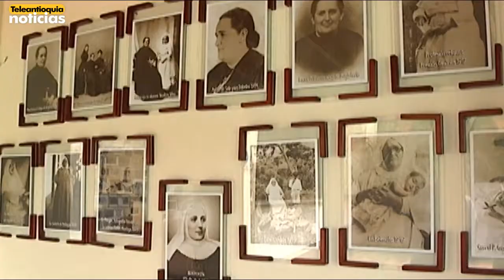Seis meses estará cerrado por refacción el templo de la Madre Laura en Belencito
Por primera vez en 70 años de existencia el templo de la Madre Laura, en el barrio Belencito de Medellín, se encuentra en reparación. Por tal razón, las actividades de este santuario durante esta Semana Santa, fueron trasladadas a otra parroquia.